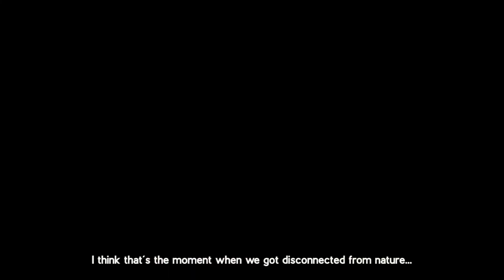(6/9) NELIS documentary teaser! BNW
“Brave Now, World!” 47 mins, NELIS cutting-edge documentary on sustainability, is now OnLine! Watch it and spread the word!

Go to the complete Documentary and leave us your comments!